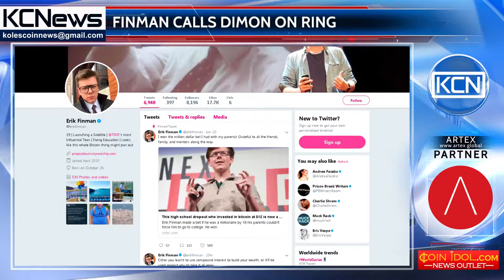Bitcoin-millionaire Finman ready to fight for bitcoin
Bitcoin millionaire in a boxing match with a banker. Young bitcoin-entrepreneur Erik Finman calls JPMorgan's CEO Jamie Dimon in the boxing ring. Erik Finman got rich at the age of 18, investing 1000 dollars in bitcoin in the spring of 2011. This summer Finman said that he had accumulated more than 400 bitcoins. The young man is ready for battle, in the literal sense of the word, for the high rank of bitcoin with Jamie Dimon - he said this in an interview, posting a link to his page on Twitter. Eric recalled that the well-known banker called operations with the cryptocurrency "fraud". Also, Finman recalled Dimon's statement about a complete boycott of the cryptocurrency topic, and that 48 hours later called bitcoin investors "fools." That's why Finman is ready to give Dimon a chance to improve and fight with him in the ring. For the fight, Erik Finman promised to give one hundred thousand dollars to charity in Puerto Rico.